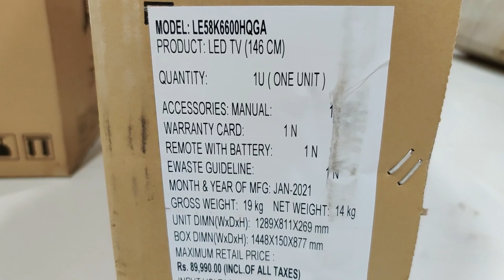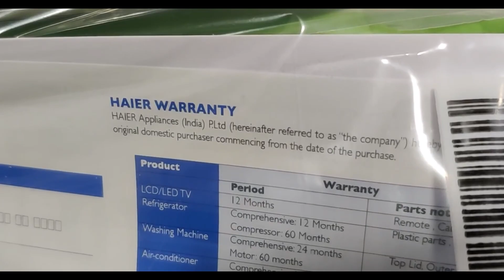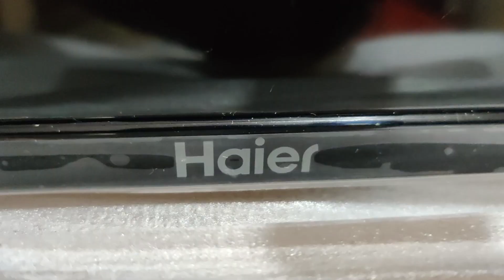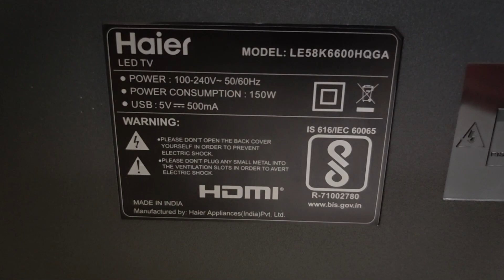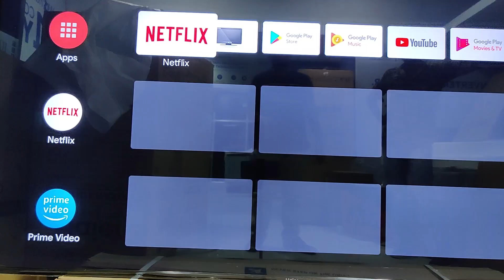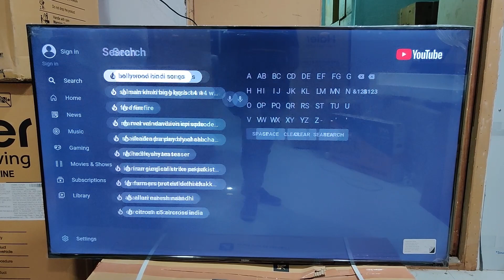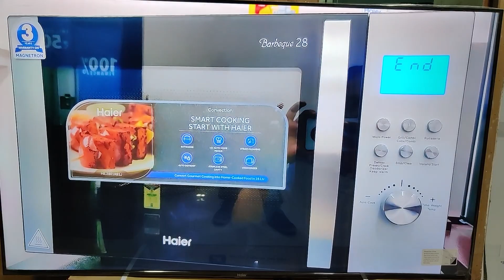Haier Smart Led Tv 58 inches 4K Android Unboxing | LE58K6600HQGA